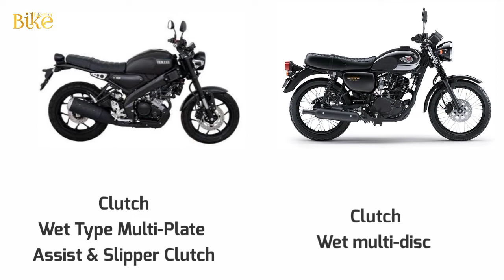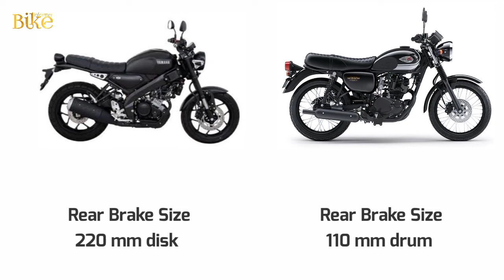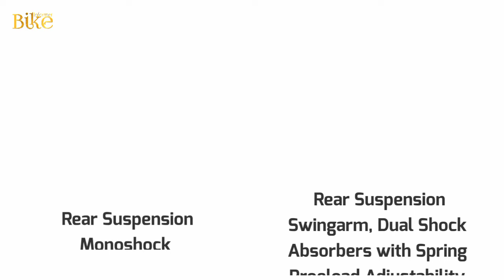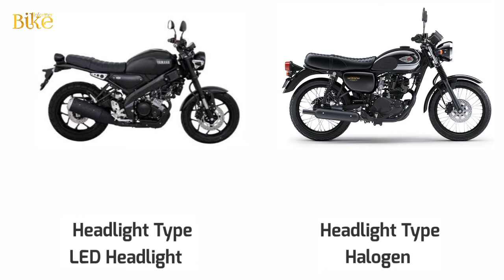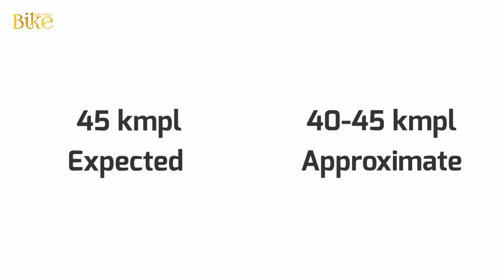Yamaha XSR 155 VS Kawasaki W 175 _Detailed Comparison_Mileage_Top Speed_Price_BIKE INFORMER